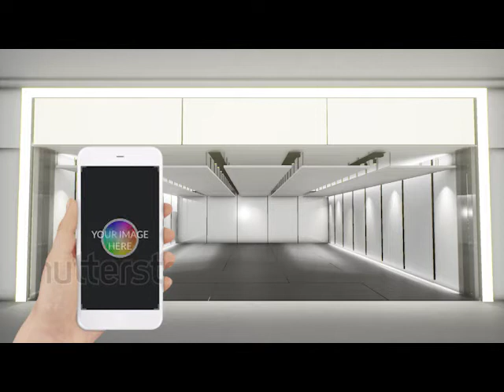The POP-UP Store of the Future, Retail Design, Designed by Design Partnership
The POP-UP Store of the Future, Controlled with an App, Retail Design, Designed by Design Partnership.
Designing for Human Behaviour.

Imagine a store-controlled buy your phone.

​Rendered Services:
Concept Design
3D Development & Animation
Design Development Documentation
Material and Finishes Selection
Furniture Selection
Lighting Specifications & FF&E
Tender Documentation
Construction Documentation
Design Management Services